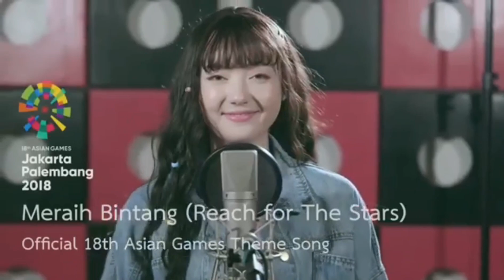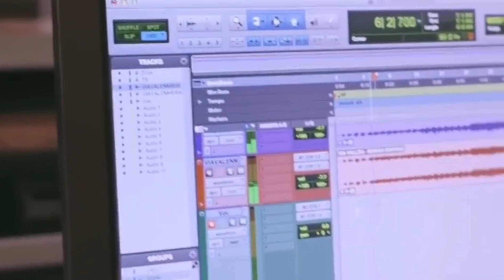Meraih Bintang Cuplikan Dance dan Song (Asean Game)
Dipublikasi tgl 27 Agustus 2018

Line Dance Gathering Nst &Alg Linedance